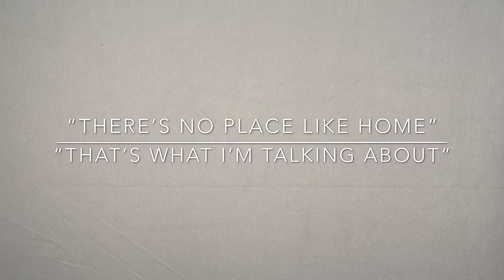4th Walled Inside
48hr Stuck at Home Film (Short Film)